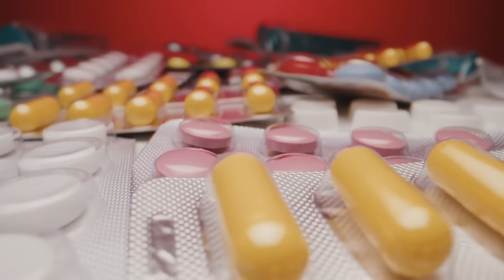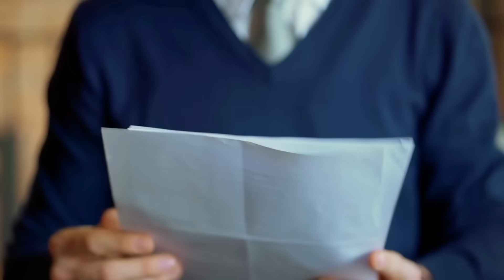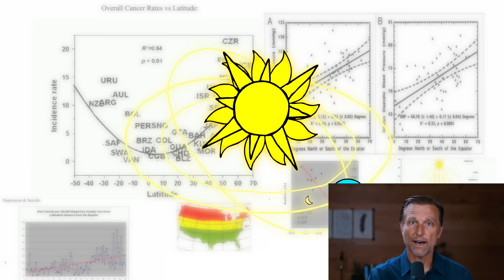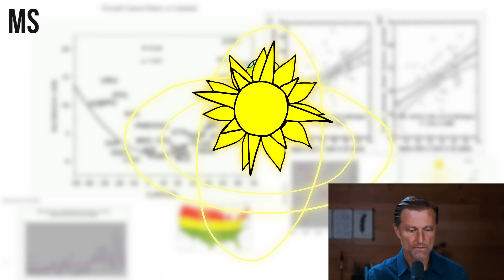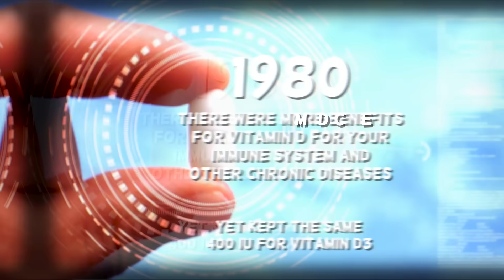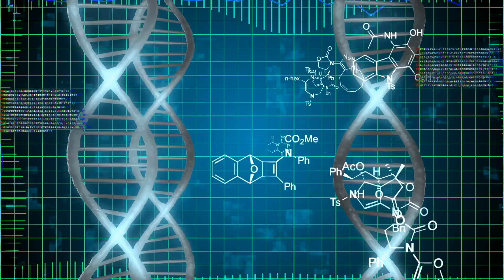I Might Get Banned for This...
I might get banned for this! This will make you question everything you thought you knew about vitamin D and modern medicine.

0:00 Introduction: Vitamin D dosage
1:45 Vitamin D toxicity
3:02 Dr. Bruce Hollis and vitamin D research
4:16 The history of vitamin D in modern medicine
6:11 Barriers to vitamin D absorption

Today, I’m going to tell you the truth about vitamin D. The current RDA for vitamin D is 600 IU (international units), which is about 1/10 of a milligram. Vitamin D is a controversial topic, probably because it can help so many!

Heliotherapy, or sunbathing, was used in the early 1900s, before vaccines and antibiotics, to help with TB, asthma, osteoporosis, tooth decay, psoriasis, mood issues, diabetes, heart disease, and even cancer.

The government commissioned the University of Illinois Chicago to conduct a study on the toxicity of vitamin D. This study lasted nine years and involved hundreds of doctors, 773 patients, and 63 dogs. They used 200,000-1,000,000 IU of vitamin D, and no toxicity was found.

Dr. Bruce Hollis, a pioneer in vitamin D research, explains that many vitamin D researchers are not receptive to the wealth of data about its benefits.

Data shows that areas close to the equator have the lowest risk of MS, breast cancer, colorectal cancer, and diabetes.

You will need more vitamin D if you have vitamin D resistance, are older, have darker skin, or weigh more.